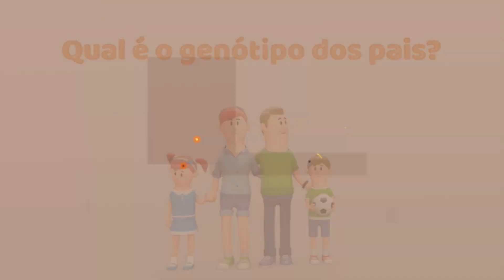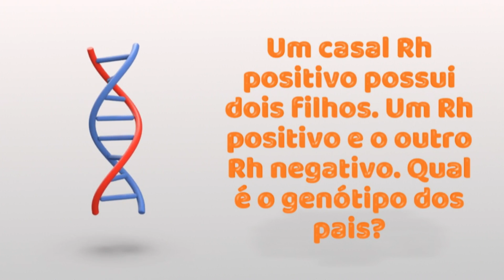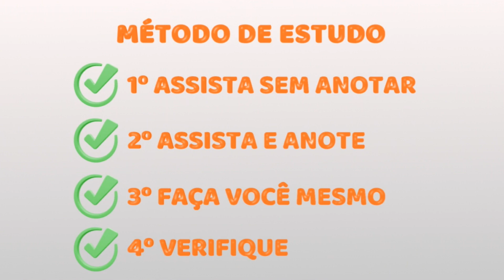Exercício de Genética 5 - Herança dos Grupos Sanguíneos: Factor Rh | Biologia na YRAngola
Um casal Rh positivo possui dois filhos. Um Rh positivo e o outro Rh negativo. Qual é o genótipo dos pais?

Nesta videoaula você vai acompanhar a resolução deste exercício e também compreender alguns conceitos básicos sobre a herança do factor Rh.

Assista esta videoaula e confira com ilustrações para um melhor aprendizado acessando o link abaixo:

HERANÇA DOS GRUPOS SANGUÍNEOS - Sistema ABO e Fator Rh